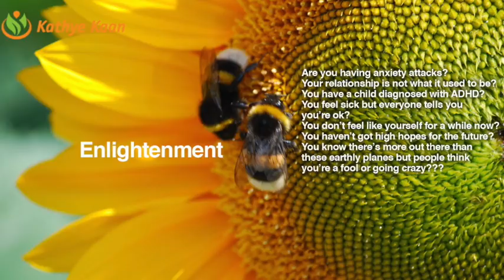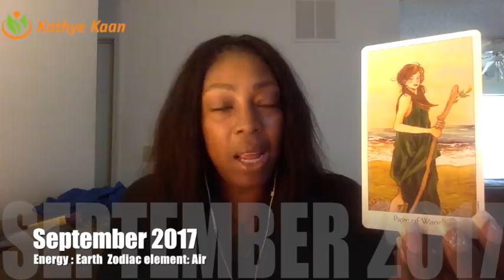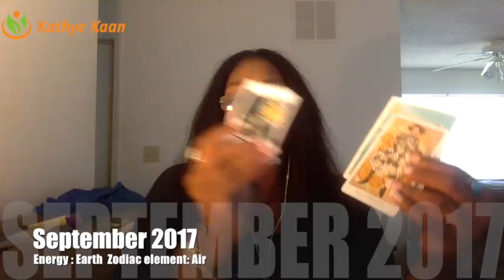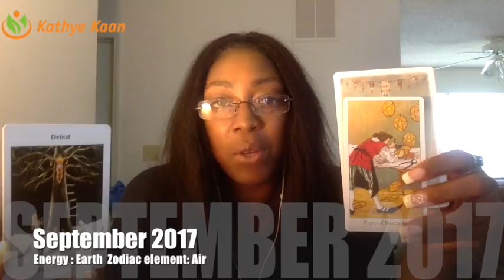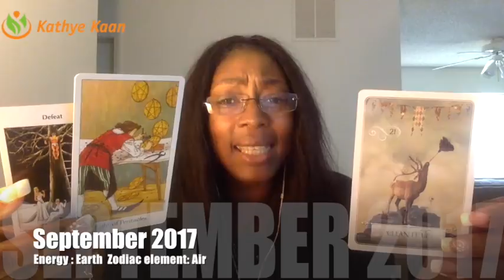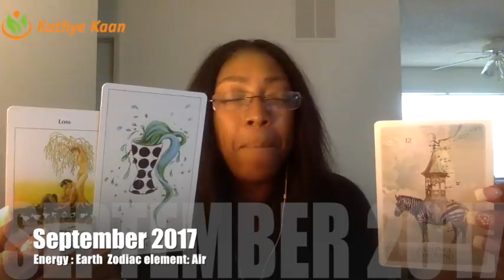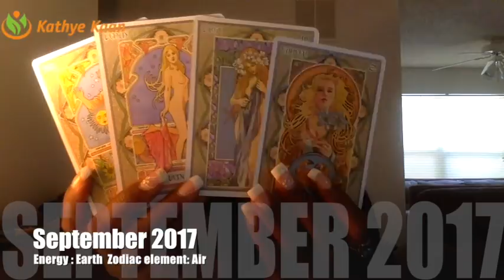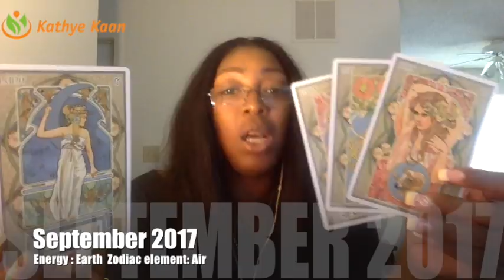VIRGO SEPTEMBER 2017 💝EXPECT UNEXPECTED LUCK, THROUGH FAMILY OR BUSINESS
VIRGO SEPTEMBER 2017 💝EXPECT UNEXPECTED LUCKY, THROUGH FAMILY OR BUSINESS